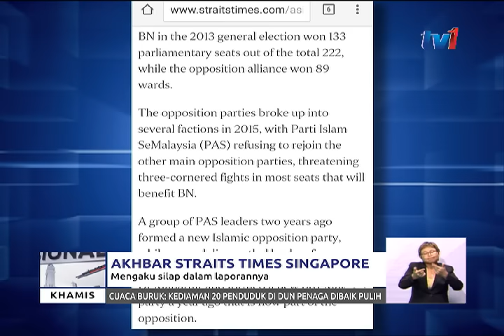THE STRAITS TIMES SINGAPORE PERBETUL LAPORAN BERKAITAN PENGERUSI BERNAMA [11 JAN 2018]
Akhbar Straits Times Singapore  sudah membuat pembetulan laporan  melalui versi  dalam talian  dan bercetaknya,  yang secara silap mengaitkannya  dengan Pengerusi BERNAMA,  Datuk Seri Azman Ujang.